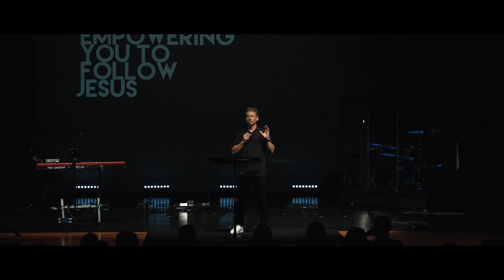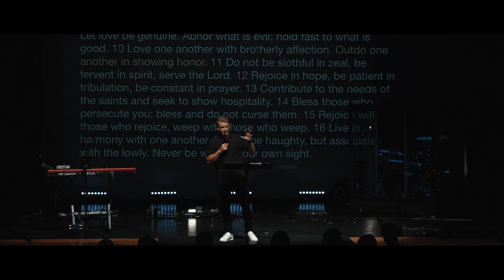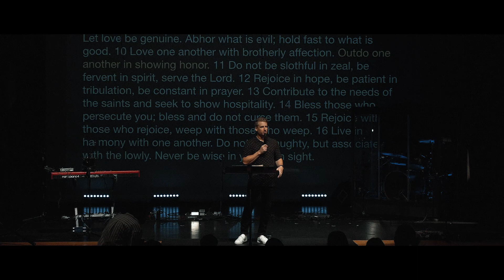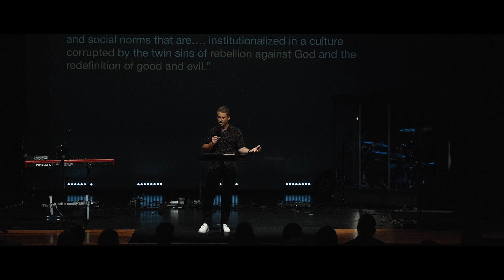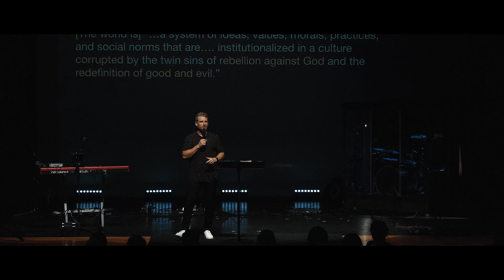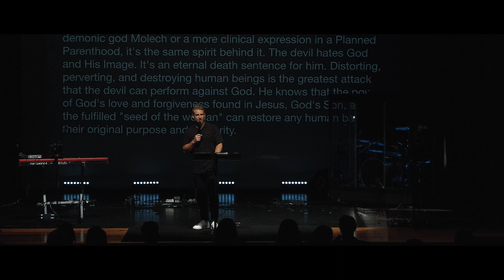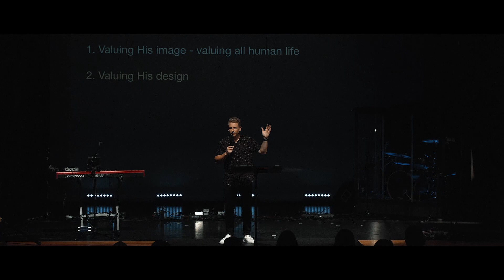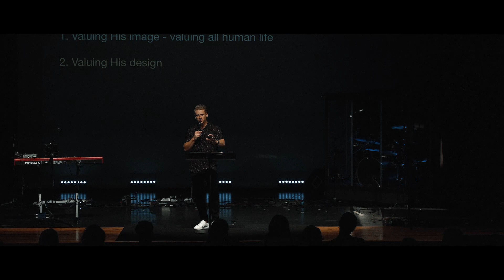Kingdom Honor: Valuing What God Values | Pastor Jeremy Robertson | Vertical Life Church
VERTICAL LIFE CHURCH
1401 AVENT FERRY ROAD, HOLLY SPRINGS, NC, 27540